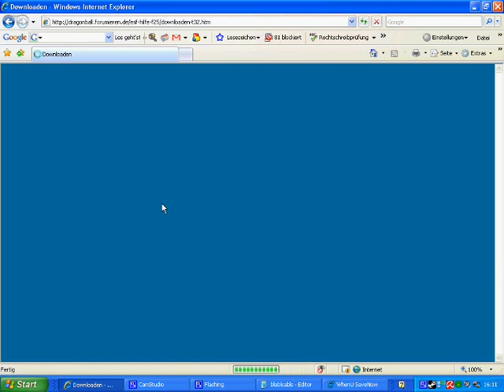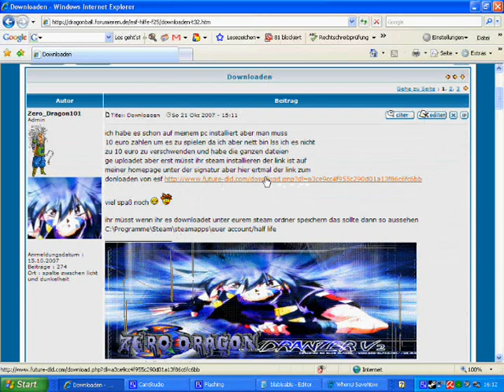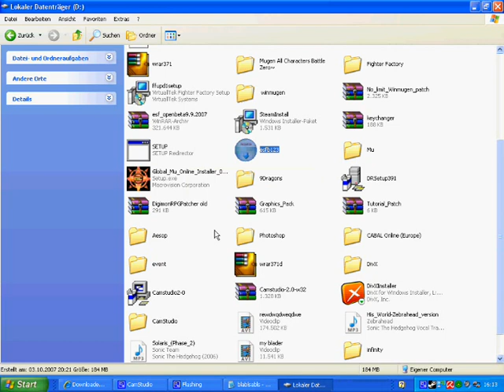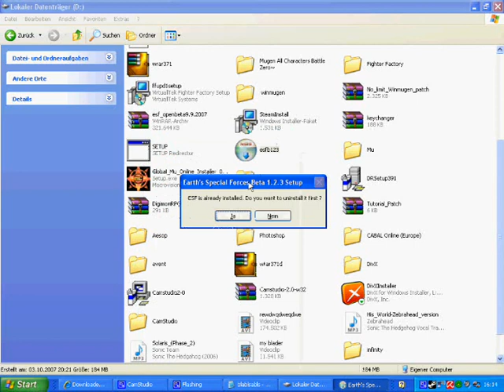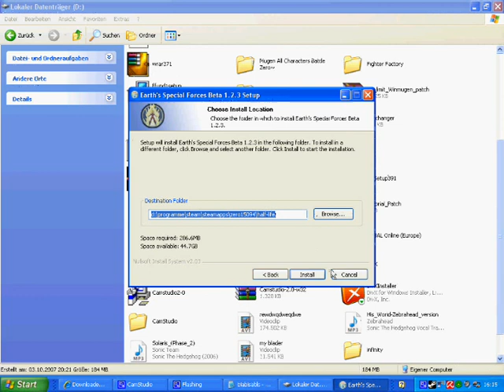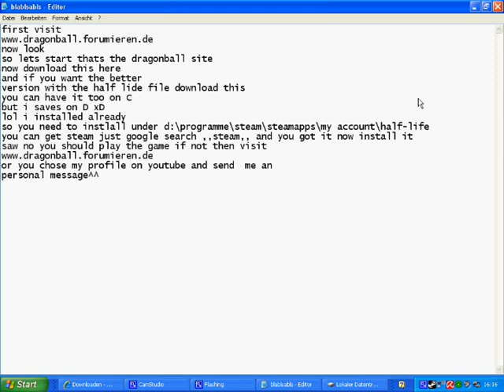how to get esf (updated)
this links are no longer aviable please dont ask me for new ones i dont have time!!! and i will not reply if you ask for a new link i cant help